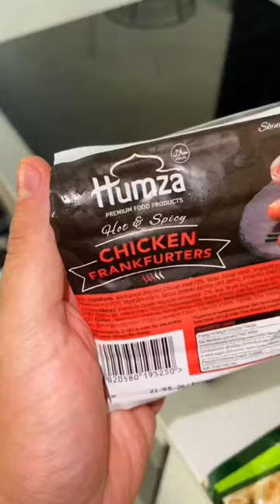HALAL Frankfurter Sausages!